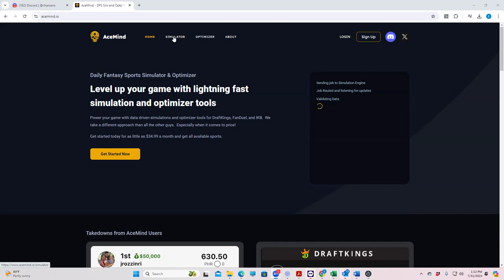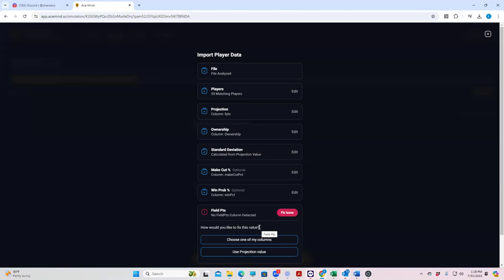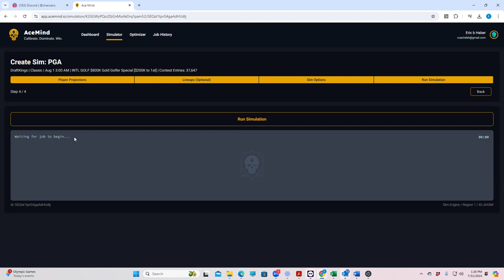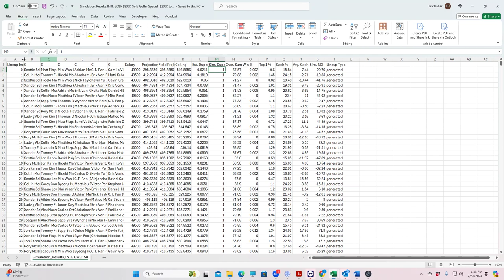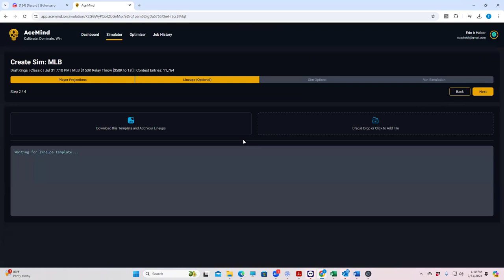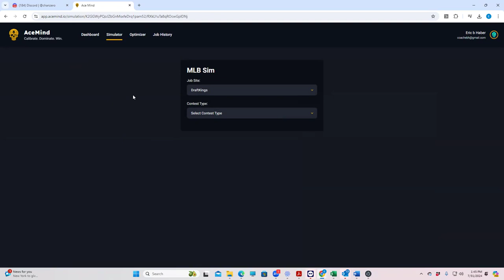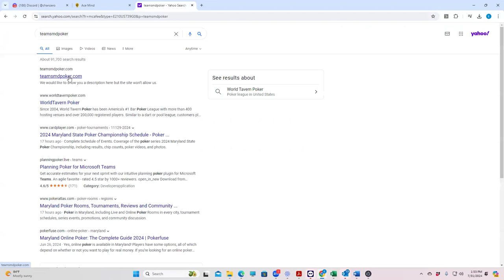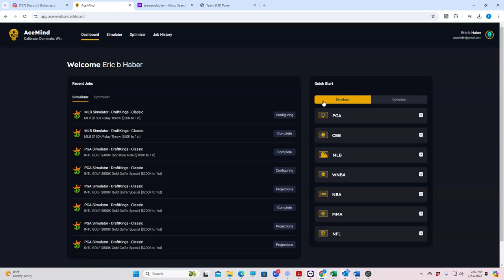Ace Mind Sims--- Discussion with Blaine and Sean.